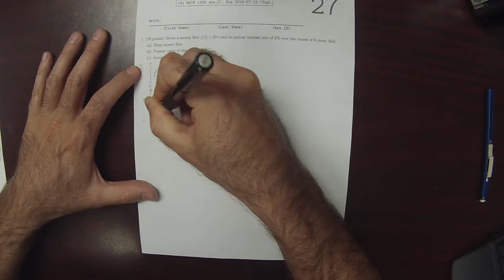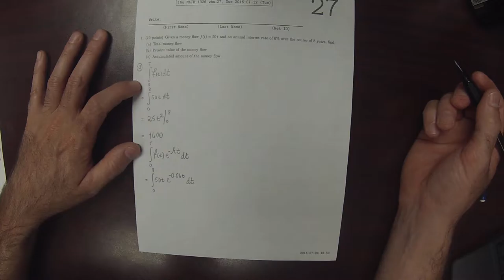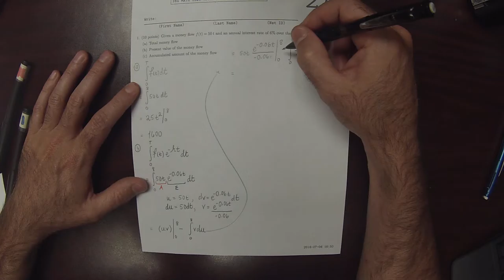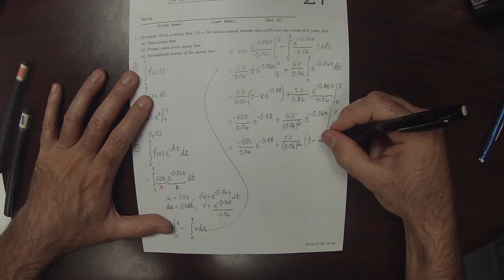16u MATH 1326: whw_27